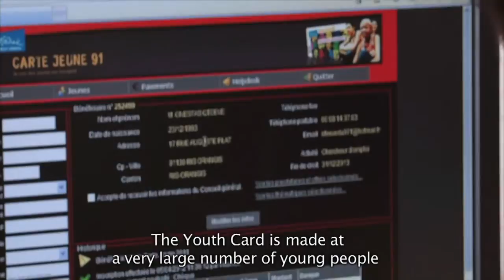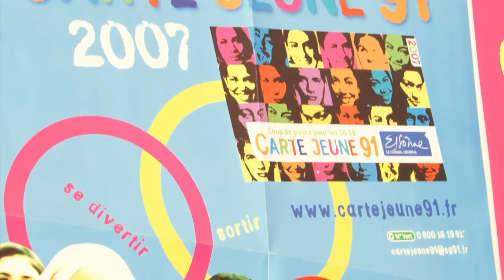Public Social Programs (PSP)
Edenred helps local authorities and public organizations to deploy their social policies more effectively, to manage programs and to develop solutions that meet citizens' needs for food, healthcare, education, home services or cultural activities.